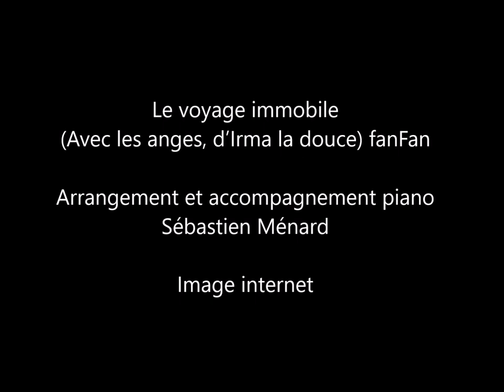Le voyage immobile (Avec les anges) - fanFan